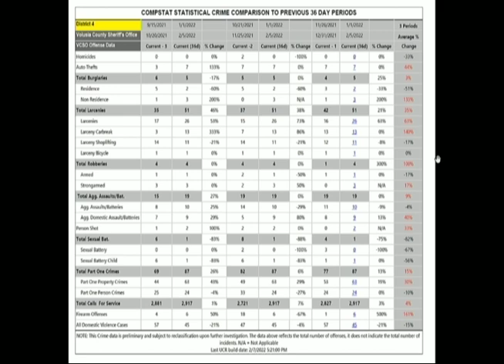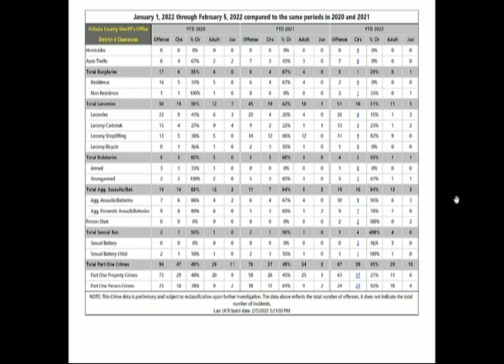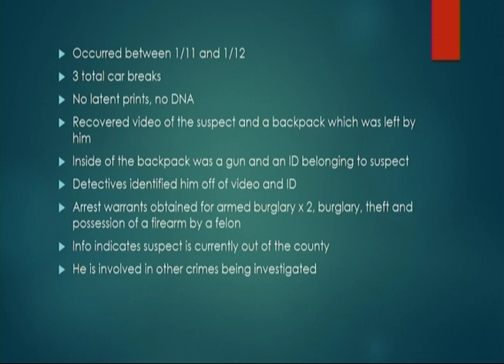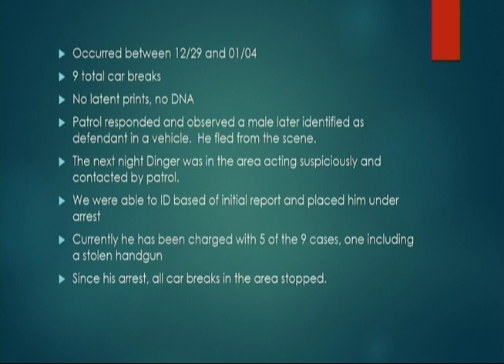Volusia Sheriff's Office Public COMPSTAT Meeting - February 10th, 2022